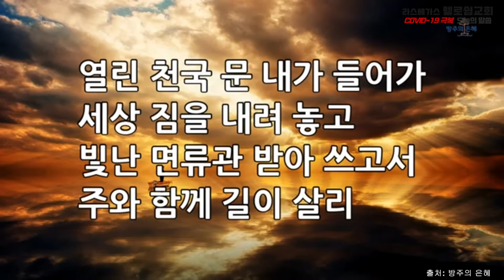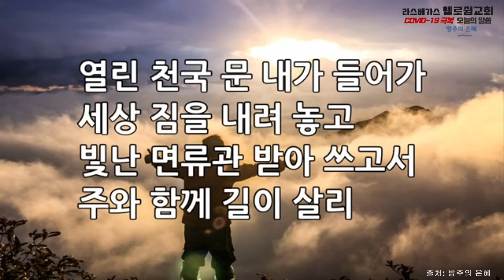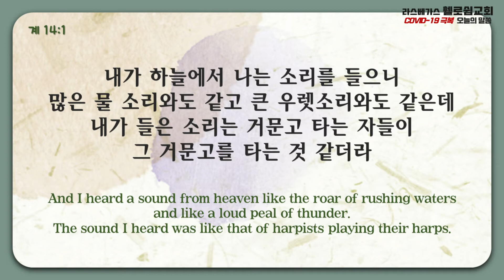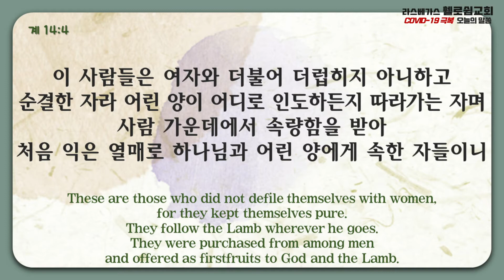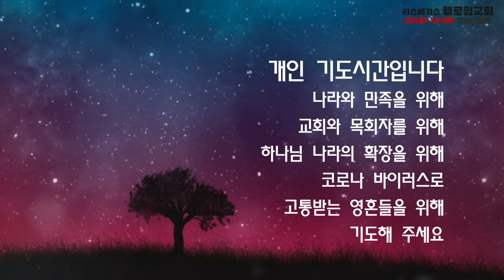2020년 12월 4일(금) 라스베가스 휄로쉽교회 (오늘의말씀:김태상 목사)